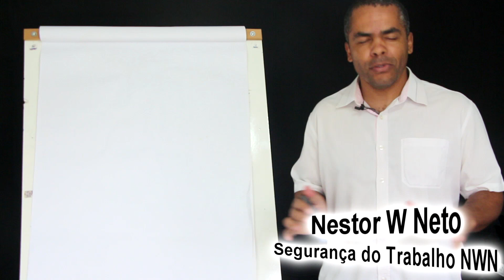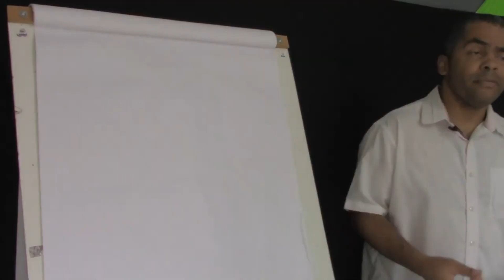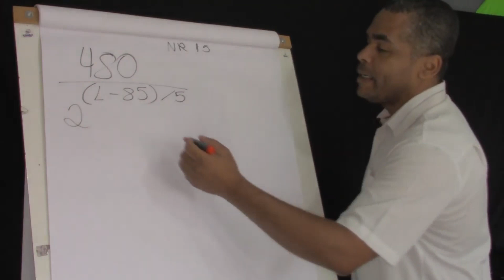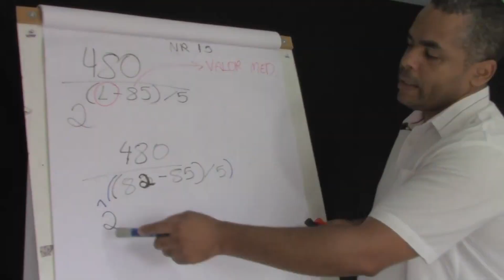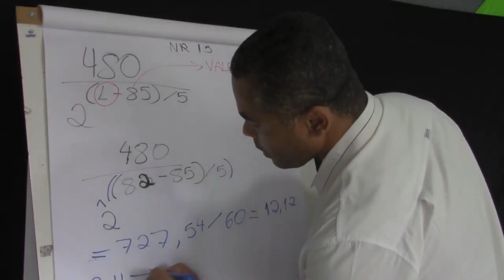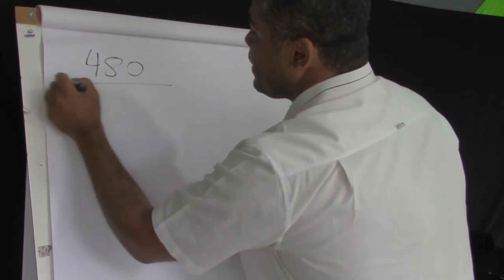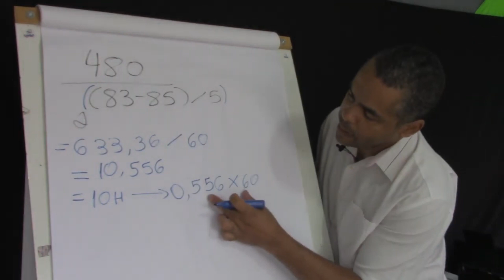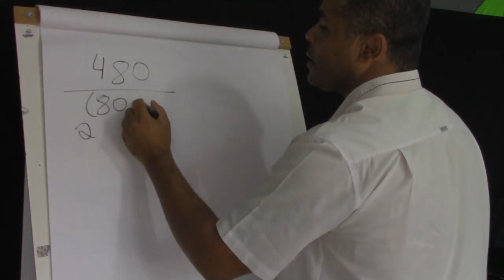Cálculo da Máxima Exposição Diária do Ruído - O que a NR 15 Não te Contou!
Pensa na situação, você faz uma avaliação de ruído e quando vai procurar o "tempo de exposição na NR 15" não encontra nada. E então, o que fazer?Nesse vídeo te mostraremos como fazer o "cálculo da unha". Cálculo da Máxima Exposição Diária do Ruído - O que a NR 15 Não te Contou!
- Eventos presenciais de GRO, PGR em São Paulo, Belém, Salvador e outros clique no